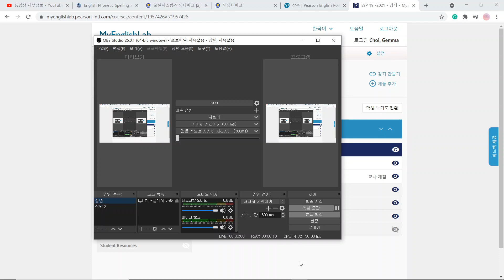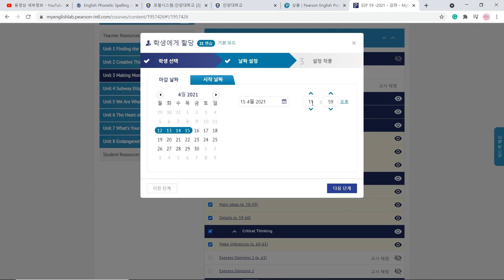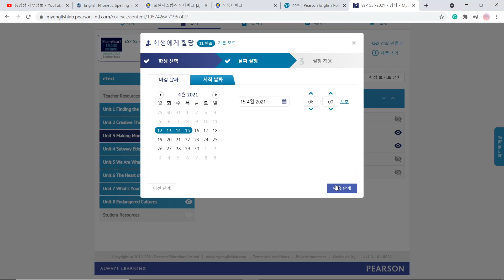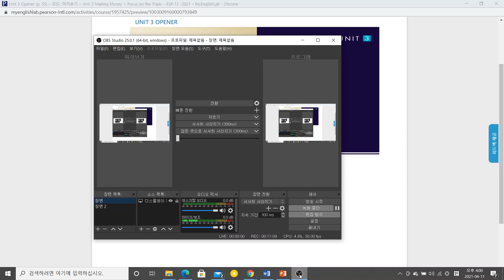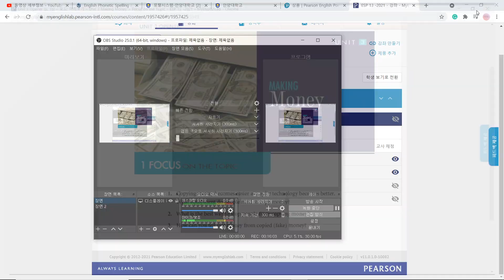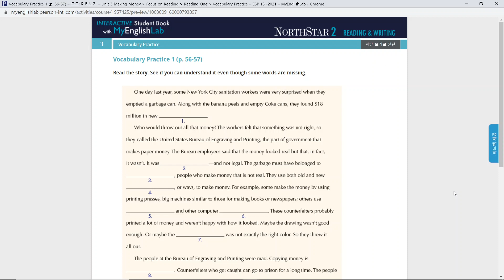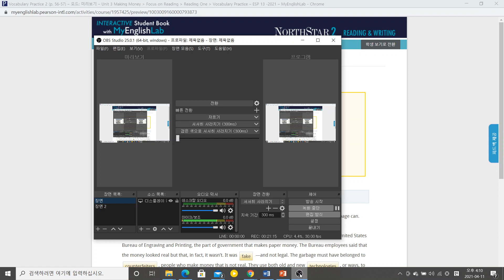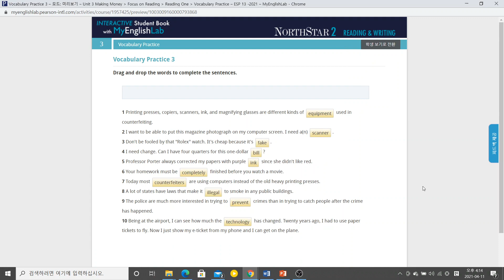ESP Week 7 Lesson 1 2021